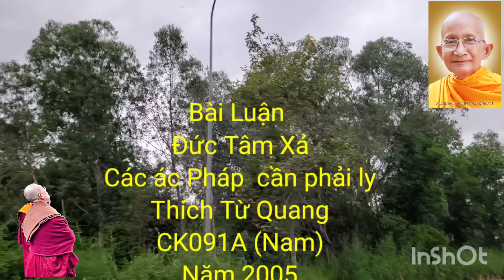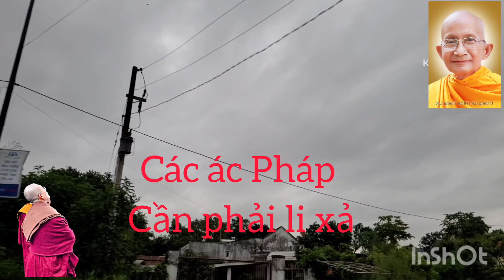Các Ác pháp cần phải li xả bài luân Thích Từ Quang .